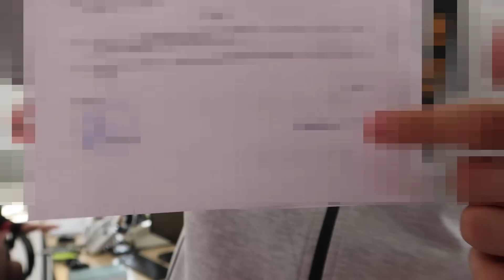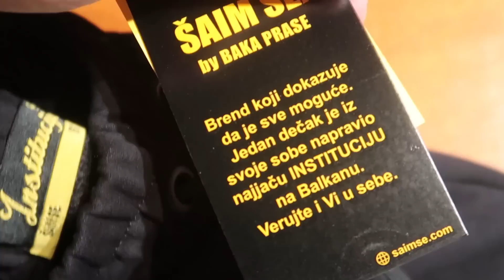KUPUJEM BRATU NOVA KOLA IZ SALONA - AUDI ILI...? *30.000e budžet*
33 lajka i kupim vama kola